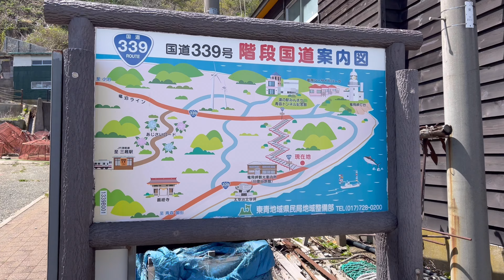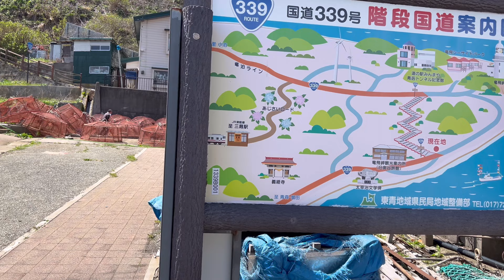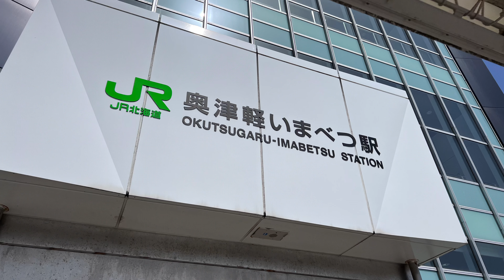8分で登れる！竜飛にある階段国道339号線